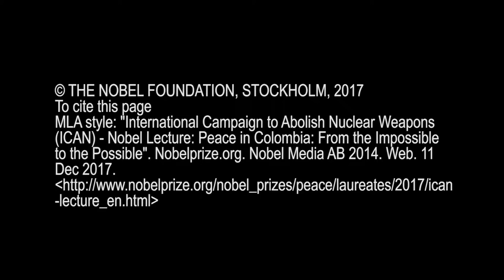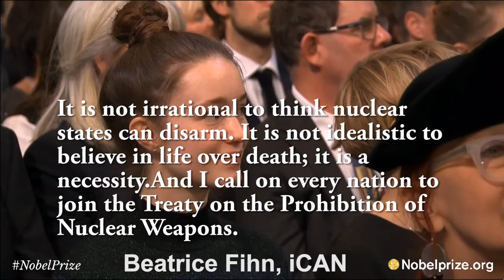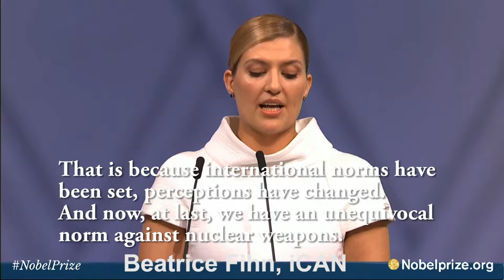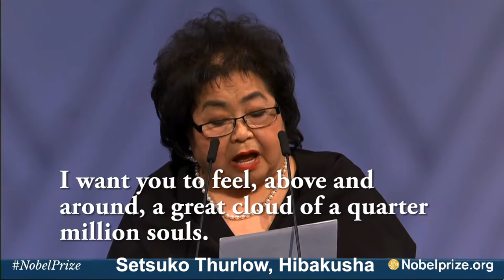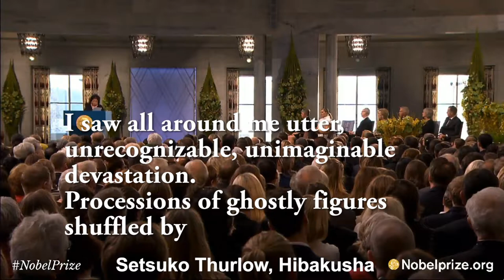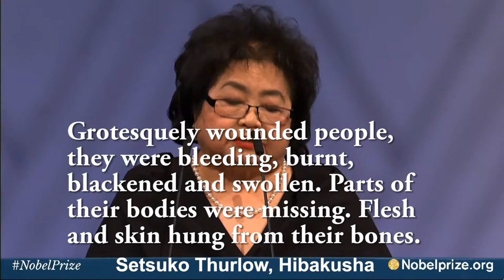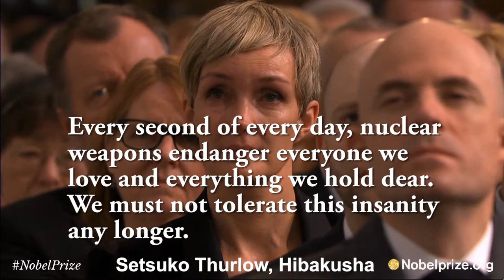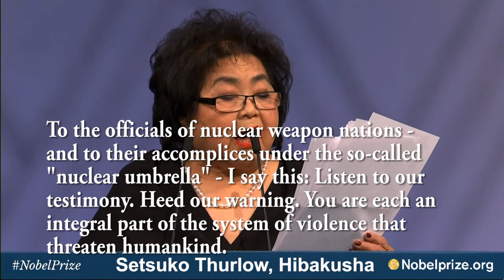ican gets Nobel Peace Prize: Sunrise Ceremony FinaliCanNobel799 10 15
This edit is for Sally Breen, sharing for our Human Rights Day.
On Dec 10, 2017- the International Campaign Against Nuclear Weapons received the Nobel Peace Prize 2017 in Oslo Norway. The entire program ran 1 hour 25 minutes. this is a 10 minute segment grabbed from Nobel.org site and edited.